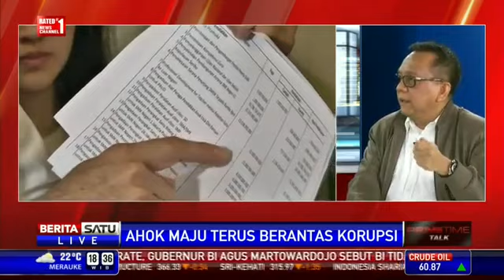Dialog Nusantara : Ahok Maju Terus Berantas Korupsi # 2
Kabar Nusantara
Kabar Nasional
Berita Harian
Berita Terkini
Berita Terbaru
Berita Terupdate
BeritaSatu
Metro Tv
Net Tv
Trans7
TransTv
RCTI
SCTV
ANTV
Indosiar
TvOne
Hot News
Indonesia
KABAR NUSANTARA Memberitakan hal-hal umum dan Menarik seperti: Politik, Ekonomi, Sosial, Budaya, Peristiwa, Internasional, Lifestyle, Selebriti, Sports, Sepak Bola, Auto, Teknologi, dan lainya.